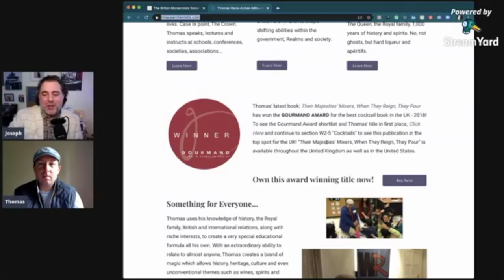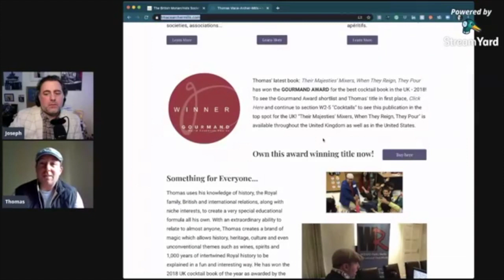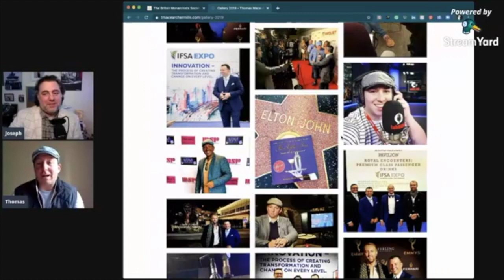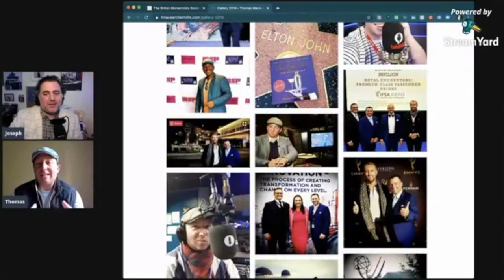likeanewyorker - Thomas Mace Archer-Mills - Queen Elizabeth - The future of the Monarchy explained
Thomas Mace Archer-Mills has more than 15 years of experience and deep knowledge of British Royal History and the role of the monarchy in the world.

He shares with us his insightful opinions and anecdotes about Her Majesty The Queen, the world leader with the most extensive and comprehensive experience in government, a woman trained since she was a child to rule over an empire.

Guest Thomas Mace Archer-Mills

TW Livein_Magazine

Video by @jrfstudio

The views and opinions expressed in this blog are those of the authors and do not necessarily reflect the official policy or position of any other agency, organization, employer, or company. Assumptions made in the analysis are not reflective of the position of any entity other than the author(s) – and, since we are critically-thinking human beings, these views are always subject to change, revision, and rethinking at any time. Please do not hold us to them in perpetuity.